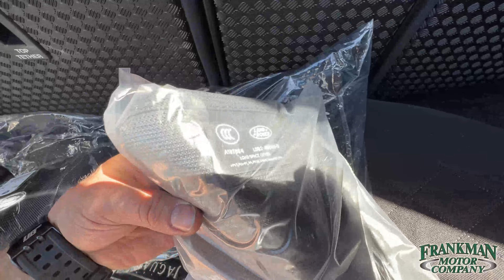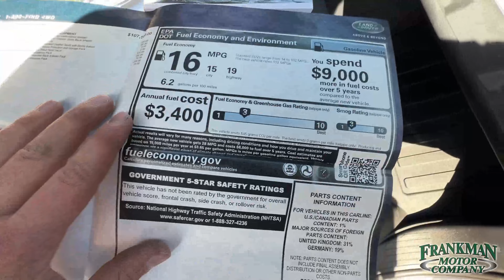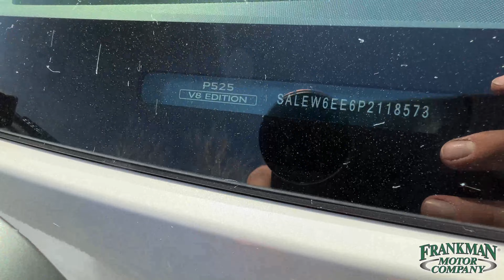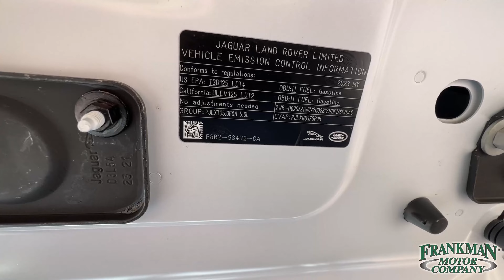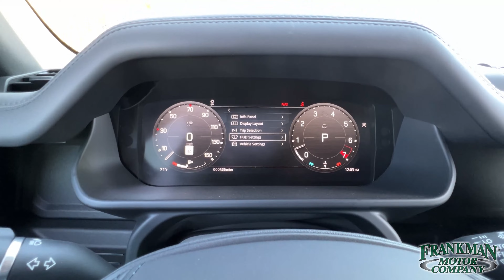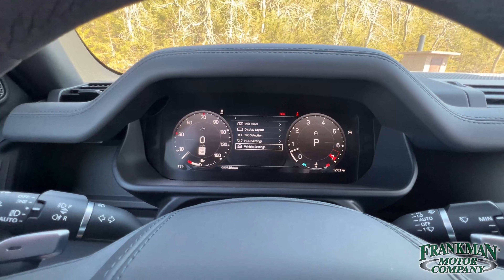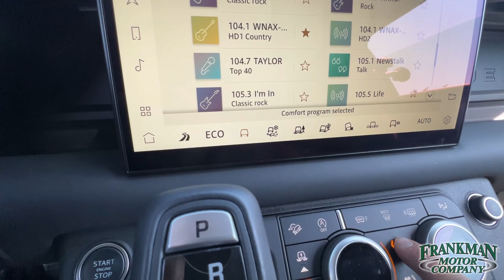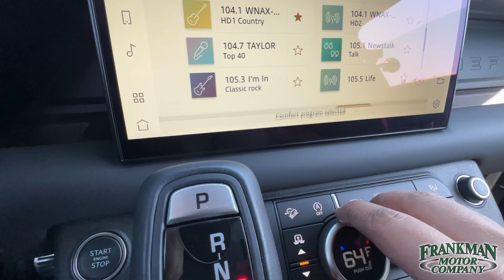Conquer the wild in this 400-Mile 2023 Land Rover Defender V8 - Frankman Motors Walkaround & Drive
2023 Land Rover Defender 90 V8 Edition!

In Yulong White Metallic with Black accents, this 2023 Land Rover Defender 90 packs a punch with its supercharged V8!

Features:
4WD
8-Speed Automatic
5.0L V8
Leather Seats
Navigation System
Bluetooth
Backup Camera
Collision Avoidance System
Collision Warning System
Active Parking Assist
Heated Seats
Blind-Spot Monitors
Lane Keeping Assist
Adaptive Headlights
Touchscreen Controls
Heads-Up Display
Keyless Access with Push Button Start
Automatic Headlights
Apple CarPlay
Android Auto
Voice Recognition
Wi-Fi Hotspot
Keyless Entry
Multi-zone Climate Control
Steering Wheel Controls
Premium Wheels
Navigation System
Trailer Hitch
Passed Dealership Inspection!
Appearance Package
Sport Package
14-Way Heated & Cooled Electric Memory Seats
ABS brakes
Active Cruise Control
Adaptive suspension
Alloy wheels
Basic Interior Protection & Storage Pack (DISC)
Bumpers: body-color
Compass
Electronic Stability Control
Extended Black Exterior Pack
Garage door transmitter: HomeLink
Gloss Black Front Grille
Heads-Up Display
Illuminated entry
Low tire pressure warning
Navigation System
Overhead console
Power moonroof
Power passenger seat
Radio: 700W 15 Speaker Meridian Surround Sound Sys
Signature Graphic
Traction control
Trip computer
Ventilated front seats
Wheels: 22" Gloss Black Finish Style 5098
Windsor Leather Seat Trim

Looking for the ultimate off-road experience? Look no further than the 2023 Land Rover Defender 90 V8 Edition! With only 400 miles on the odometer, this car is practically brand new and ready to tackle any terrain you throw at it.

This Defender 90 is powered by a V8 engine that delivers impressive power and performance, making it the perfect choice for any adventure. With its iconic design and advanced technology, this car is the ultimate combination of style and substance.

At our dealership, we're committed to providing exceptional service and expertise to help you find the car of your dreams. Our team of experienced professionals will guide you through the buying process and ensure that you drive away with a car that exceeds your expectations.

Don't miss your chance to own this incredible 2023 Land Rover Defender 90 V8 Edition with only 400 miles!